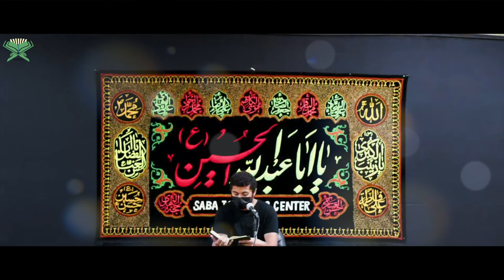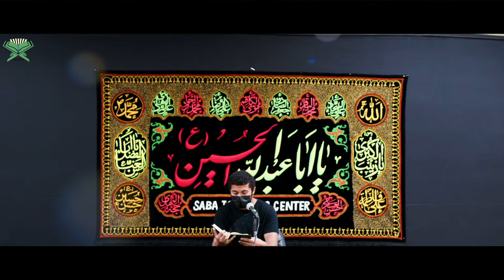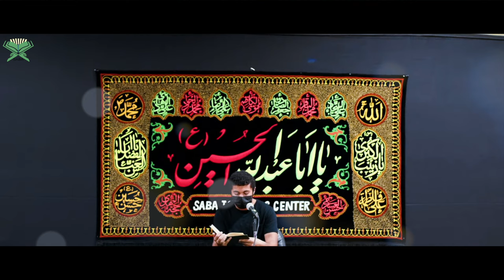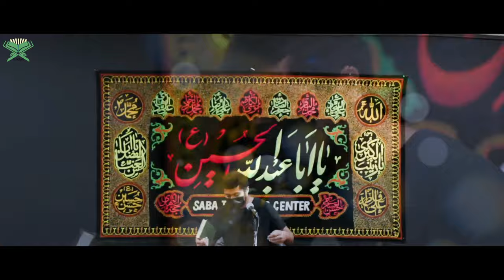Quran Recitation | Br. Ashfaq Abidi | Muharram 4th, 1443/2021 | Saba IGC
Muharram 1443/2021
Saba Islamic Center (Shia Association of the Bay Area - SABA)
4415 Fortran Ct. San Jose, CA